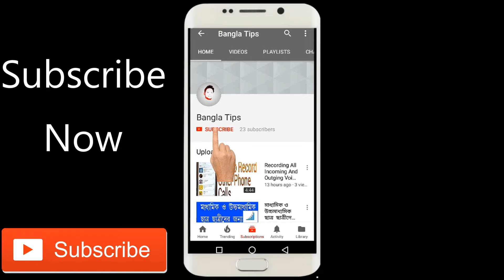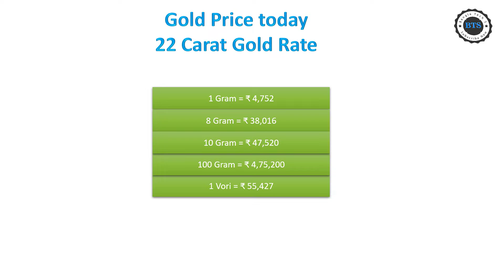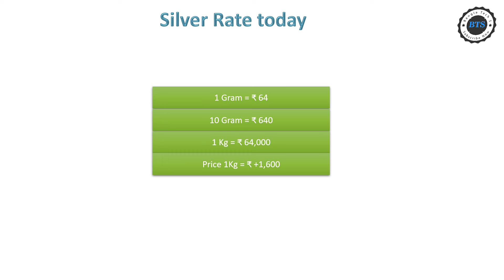Today Gold Price | Ajke sonar dam | Today Gold rate | Ajke Sonar Dam Koto | Gold Price In Bangladesh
Today Gold Price | Ajke sonar dam | Today Gold rate | Ajke Sonar Dam Koto | Gold Price In Kolkata | Gold Price In Bangladesh

Banglatechs